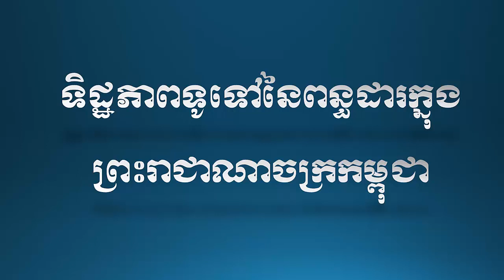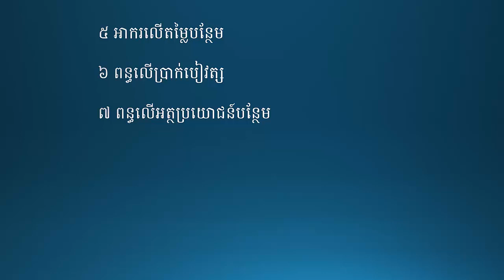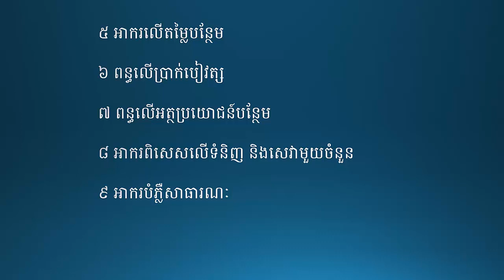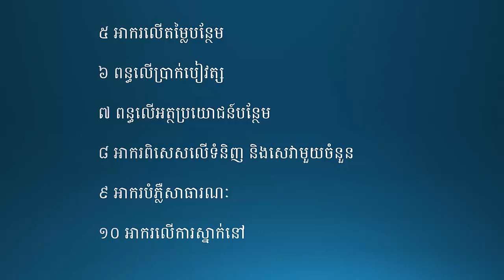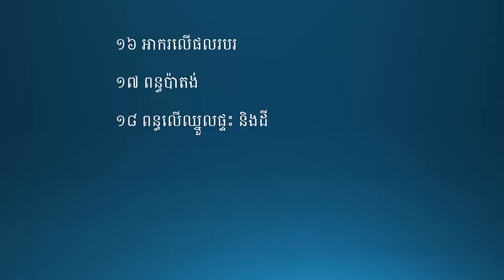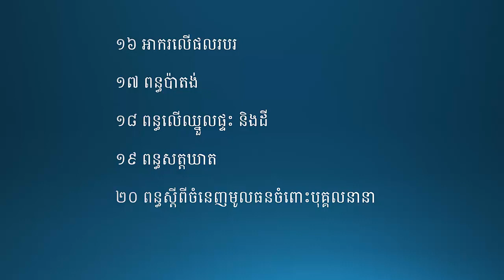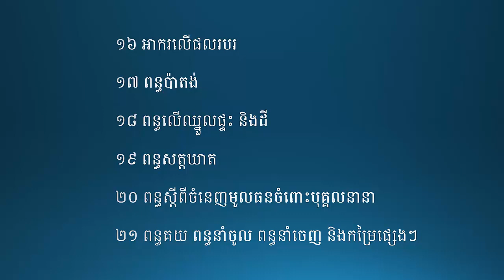សារពើពន្ធកម្ពុជា Cambodia Tax Part 2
1 ពន្ធលើប្រាក់ចំនេញ
2 ពន្ធអប្បបរមា
3 ពន្ធលើប្រាក់បៀវត្ស
4 ពន្ធប្រថាប់ត្រា
-History
-Politics
-Economy
-Management
-Agriculture.